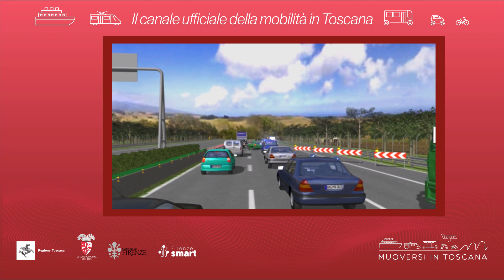Muoversi in Toscana - Edizione delle 13.30 del 13 ottobre 2021